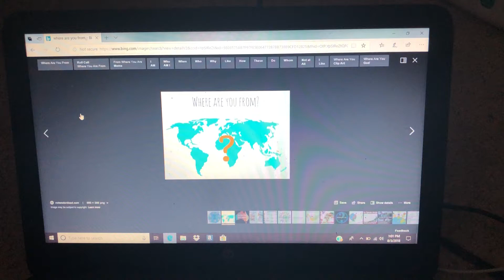Q and a 36